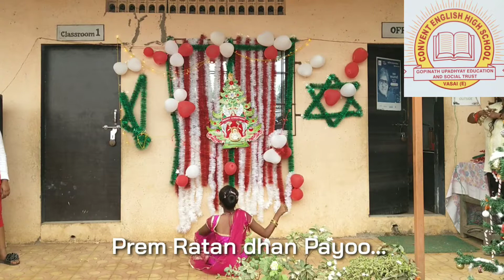Christmas celebration 2019/2020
Prem ratan dhan Payoo